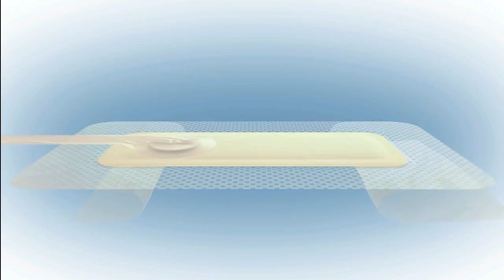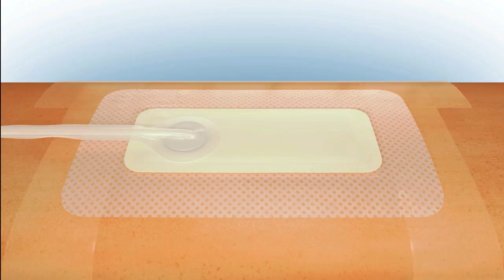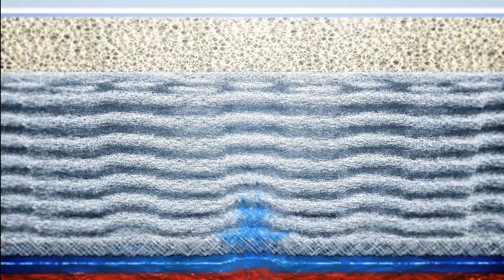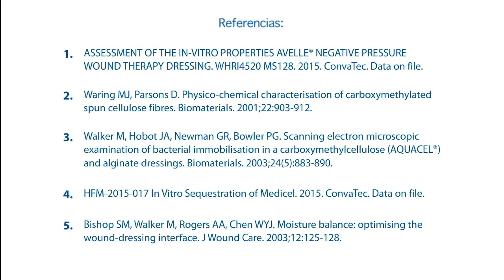Avelle01 Heridas ES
Uso de AVELLE en heridas. Sistema de presión negativa de un solo uso con apósitos Hydrofiber®